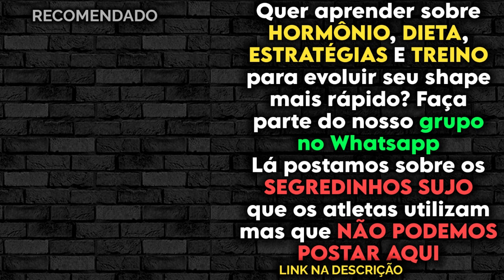DIVISÃO DE TREINO RAIZ! QUE MAIS GERA GANHO MUSCULAR! | Superman Monster Cast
VITOR BIZZO - O INIMIGO DO TREINO FOFO